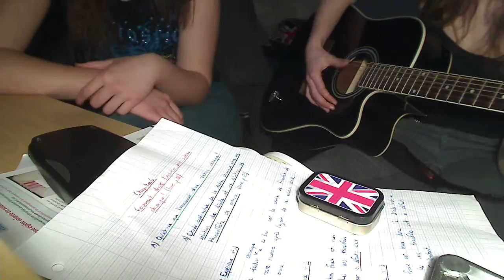Fall For You - Secondhand Serenade (cover)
My friend Tiphaine (TiiphGuitare) and I covering Fall For You by Secondhand Serenade. :]